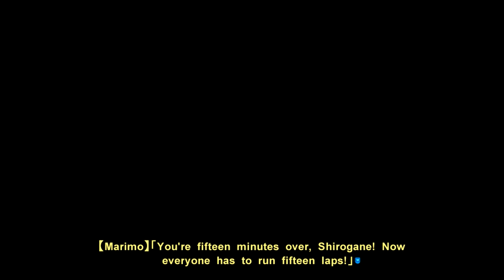Muv-Luv English Release - Unlimited Part 4 Playthrough episode 1 An Unwaking Dream(Oct. 26(Friday))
episode 1 An Unwaking Dream(October 26, 2001 (Friday))
In this video I play Muv-Luv English Release the remaster and English Release of Muv-Luv a "modern day" visual novel dating sim., Which the original came out in 2003 in Japan as a 18+ game albeit with only a handful of scenes and it was then ported to Xbox 360,PS3 in 2011, 2012. It also has a second story called Unlimited which is unlocked after finishing the two main paths in the main game. And people consider it the main part of Muv-luv it is unlocked at the start of this version and Unlimited's story takes place in an alternate history in which aliens invaded and there are now mechs and the UN is the main military in defense of Earth.

Computer Specs.
Graphics card=Geforce GTX 1070
RAM=16

Consoles
PS4=PS4 Slim
PS3=PS3 Silm